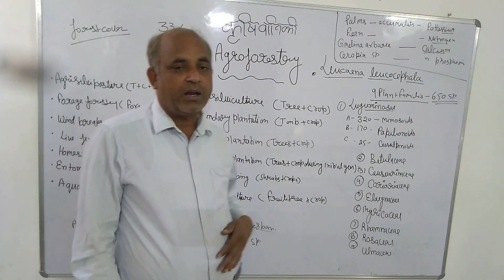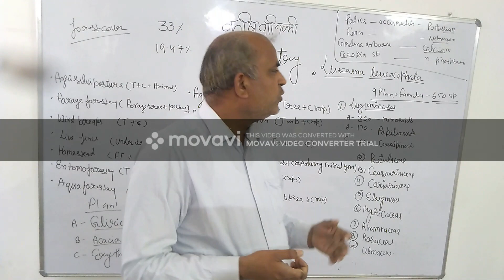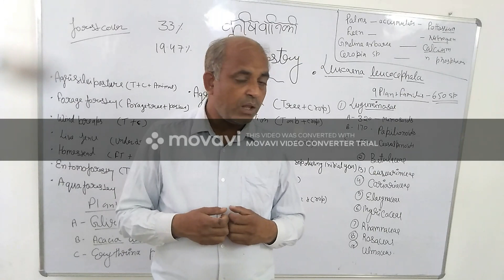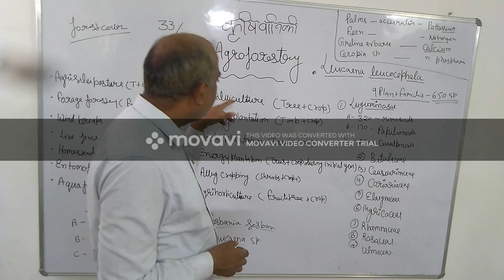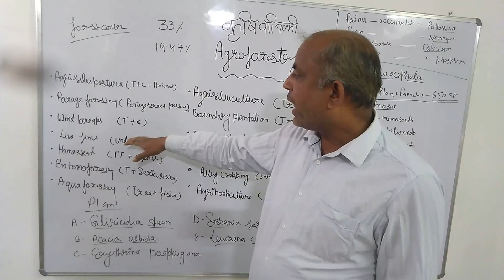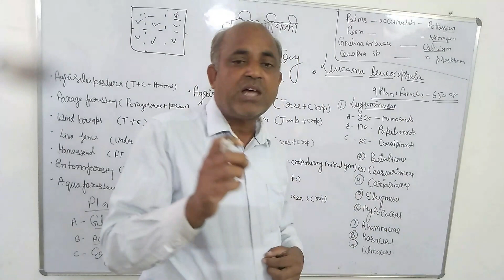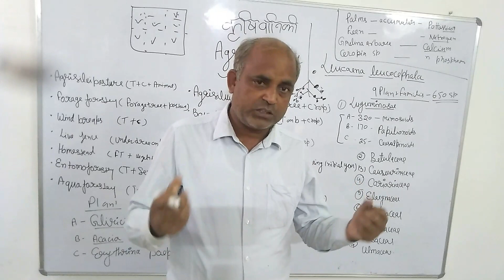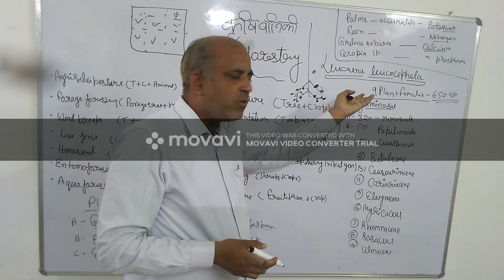AGRO-FORESTRY FOR B.Sc AND OTHER STUDENTS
Agroforestry is a collective name for land-use systems and technologies where woody perennials (trees, shrubs, palms, bamboos, etc.) are deliberately used on the same land-management units as agricultural crops and/or animals, in some form of spatial arrangement or temporal sequence. In agroforestry systems there are both ecological and economical interactions between the different components. Agroforestry can also be defined as a dynamic, ecologically based, natural resource management system that, through the integration of trees on farms and in the agricultural landscape, diversifies and sustains production for increased social, economic and environmental benefits for land users at all levels. In particular, agroforestry is crucial to smallholder farmers and other rural people because it can enhance their food supply, income and health.Agroforestry systems are multifunctional systems that can provide a wide range of economic, sociocultural, and environmental benefits.

There are three main types of agroforestry systems:

Agrisilvicultural systems are a combination of crops and trees, such as alley cropping or homegardens.
Silvopastoral systems combine forestry and grazing of domesticated animals on pastures, rangelands or on-farm.
The three elements, namely trees, animals and crops, can be integrated in what are called agrosylvopastoral systems and are illustrated by homegardens involving animals as well as scattered trees on croplands used for grazing after harvests.
To see examples, go to the systems section.

Because agroforestry integrates multiple natural components and is at the crossroads of tradition and modernity, it necessarily brings together people from diverse fields of knowledge: agronomists, animal care specialists, landscape planners, foresters, economists, soil analysts and many more. This diversity of disciplines is certainly a strength, but its complexity also represents a challenge, notably in terms of coordination and communication.
Many different words are used to express realities that connect to each other. Terms like climate-smart agriculture and agroecology both incorporate a wide array of practices, and among them is agroforestry. Some practices, such as permaculture, have found a voice in grassroots organizations. In other instances, the emphasis is on integrating trees in agricultural systems, as is the case for evergreen agriculture. These systems all represent a commitment to bringing sustainable development principles to agricultural production. As trees are a fundamental component of many ecosystems, their integration in various farming practices doesn’t come as a surprise.